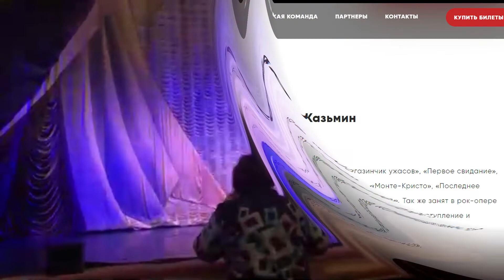Александр Казьмин, с премьерой в мюзикле "Дон Жуан: нерасказанная история"! - Петербург, 06.02.21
Меня в Петербурге не было, но благодаря нашему творческому объединению вот поклоны и небольшой рассказ.
Спасибо за видео Шурупчику и Марие, за подарок и новости - всем, кто участвовал.
Для Саши это выдалась непростая премьера, ведь у него не было времени отложить все спектакли и с головой уйти только в эту роль. Коллеги помогли ему с этим проектом, и премьера прошла успешно!
По отзывам моих друзей Иван Ожогин был ожидаемо очарователен, а Саша - порывист, ироничен и поэтичен, каким и должен быть Серхио. Вот отзыв и такой есть:
"Артисты понравились, все прекрасны. История интересная, в меру забавная, в меру философская (как там говорят, «было бы смешно, если бы не было так грустно»? Почти, но все же не сильно грустно для меня). Единственное - песни для меня оказались не очень запоминающимися, ну и я люблю, когда композиций больше, а диалогов меньше. Но это на мой вкус. И мой мозг немного ломали декорации - артисты играют, что они бегают по комнатам таверны, тогда как я на сцене вижу причал, лодки и море".

Ждем показы в Москве!
По книге этого автора снят фильм "Ребенок к ноябрю". Кино удачное. Спектакль легкий, и я не считаю, что его можно сравнивать с "Карамазовыми" и другими рок-операми. Каждый хорош в своем жанре.